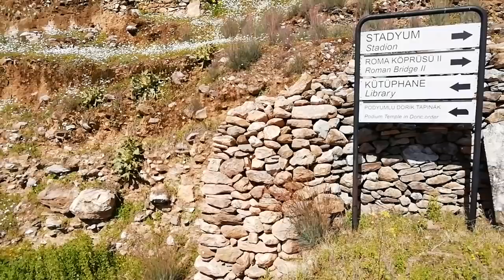Nisa Antik Kenti, Nazilli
Dionisos'un mekanlarından biri :)
Nisa Antik Kenti